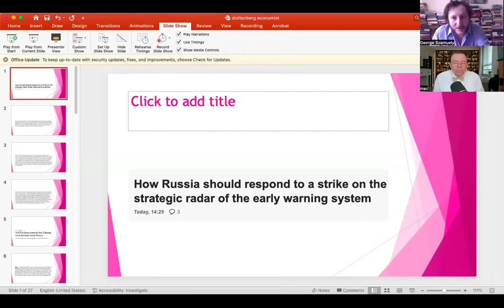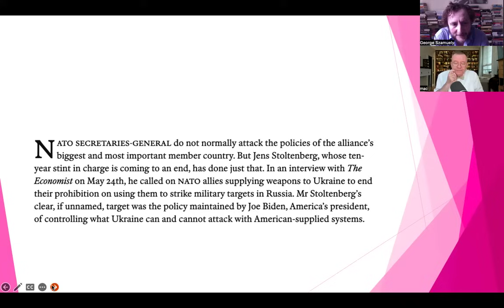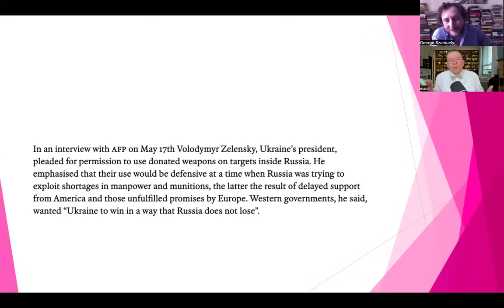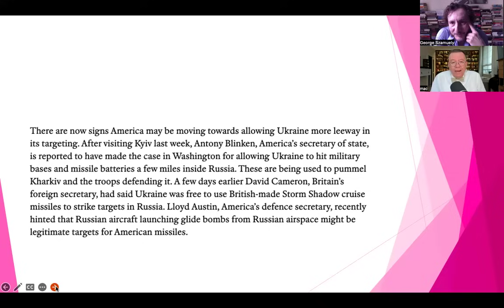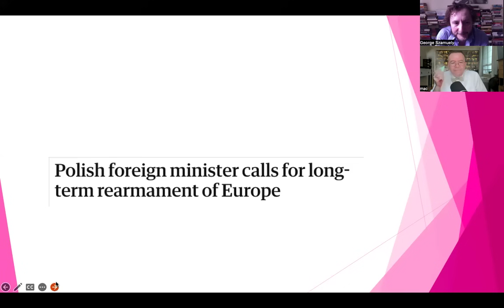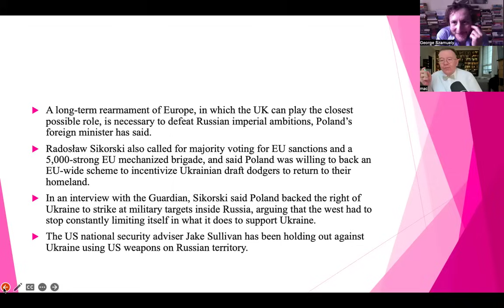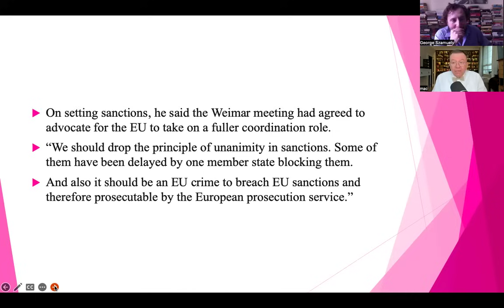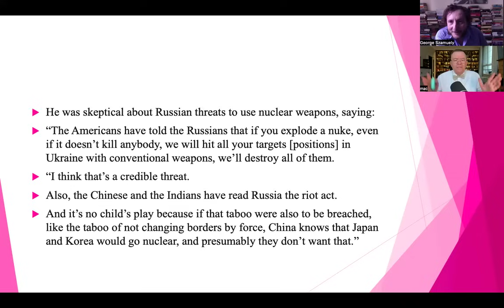TG 1594: NATO Uses Cover Of Ukraine To Bomb Strategic Targets In Russia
George Szamuely and Peter Lavelle discuss NATO's use of the cover of supposedly assisting Ukraine in order to attack strategic targets inside Russia such as its early-warning radar system, the purpose of which is to detect incoming nuclear missile attacks against Russia.